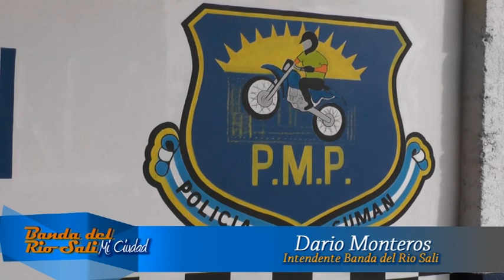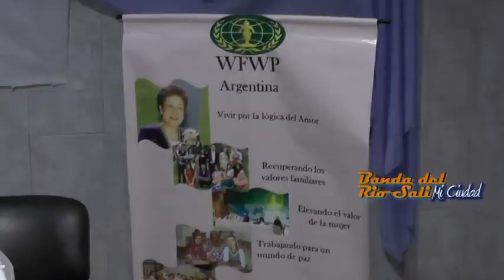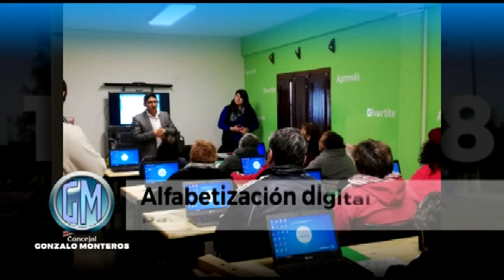BANDA DEL RIO SALI MI CIUDAD 12-08-18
NOTA 01
Inauguración de una Nueva Base de la Patrulla Motorizada del 911 - Ciudad de Banda del Río Salí.

NOTA 02
Muestra Artística “Hijos de la Tierra” en la Fundación Ingenio de las Artes - Ex Ingenio Lastenia, B.R.S

NOTA 03
Martin Correa - Sub Director de Cultura B.R.S.
Juegos Culturales Evita 2018 - Teatro Alfredo Guzmán

NOTA 04
Betina Benitez - Federación de Mujeres por la Paz Mundial
Reunión en Banda del Rio Salí